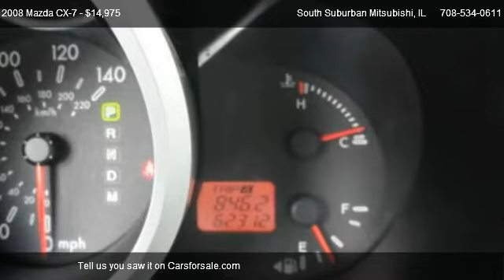For Sale | Mazda CX-7 | South Suburban Mitsubishi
***GREAT GAS MILEAGE*** South Suburban Autoplex stocks on average of 100 plus vehicles. Visit us soon and find out why we are one of Americas favorite used car stores! We service the Monee, Peotone, Manhattan, Crete, Beecher, Steger, Manteno, Matteson, University Park, Richton Park, Bourbonnais, Bradley, Kankakee, Momence, Chicago, South Chicagoland, Chicago Heights and Northwest Indiana.

ABS Anti-Lock Brakes,Power Door Locks,Power Windows,Alloy Wheels,Air Conditioning,Cruise Control,Tinted Glass,Cloth Upholstery,Keyless Entry,Dual Power Mirrors,Dual Airbags,CD Player,Traction Control,Side Impact Airbags